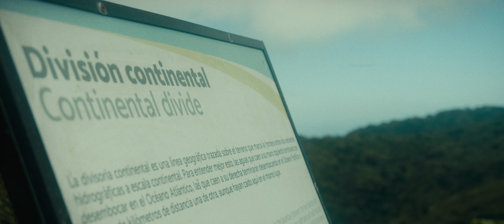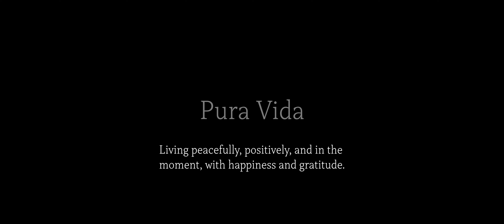The Nature of Costa Rica - Cinematic Short Film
Experience the breathtaking nature of Costa Rica.

CREDITS
Directed and Edited by QUINN ARROWSMITH
Cinematography QUINN ARROWSMITH
Drone Cinematography EVAN CROWLOW

GEAR
Blackmagic Pocket Cinema Camera (4K) - bhpho.to/46p7wLd
Olympus M.Zuiko Digital ED 12-45mm f/4 PRO Lens
SanDisk 1TB Extreme Portable SSD

Music and SFX from Artlist